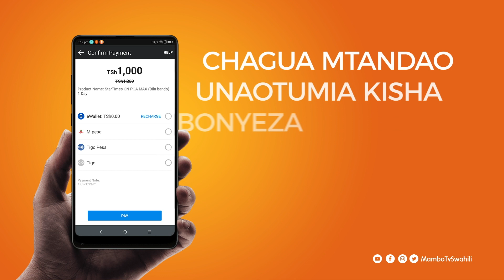Sasa unaweza angalia Mambo Tv swahili kwenye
Sasa unaweza kuangalia chaneli yetu ya Mambo TV Swahili kupitia Startimes On app . Ili uweze kuiona inabidi ujiunge kwenye Poa Max Bundle
Wahi sasa.

Watch Mambo TV Swahili on:

Zmux: Channel 30  | Startimes: Channel 123 & 466 | Zuku: Channel 212